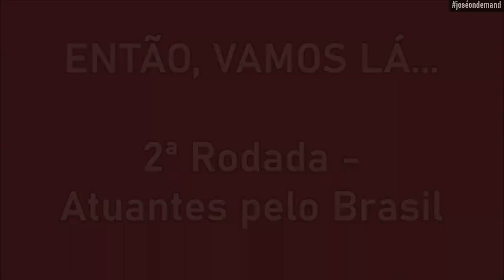2ª RODADA DAS QUARTAS | Torneio da Jornalista Mais Bela da TV (Atuantes pelo Brasil)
- São 4 na disputa, e 2 avançam. Qual delas merecem ir para a semifinal do Torneio da Jornalista Mais Bela? Amanda Amorim, Lívia Raick, Luciane Kohlmann ou a Taís Lopes?

Exemplo: se não fosse os likes, a Daniela Lima estaria fora.

Quem quiser votar em mais de um, tá liberado !!!
Likes nos comentários também valem !!! (e podem valer muito)

Os votos valem até ás 9 da manhã de sábado (05/06).